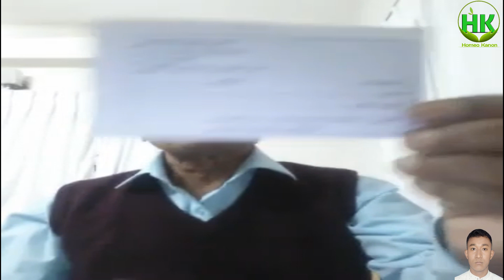LM POTENCY MEDICINE | ৫০ সহস্রতমিক ওষুধ | Dr Sankar Datta Gupta.